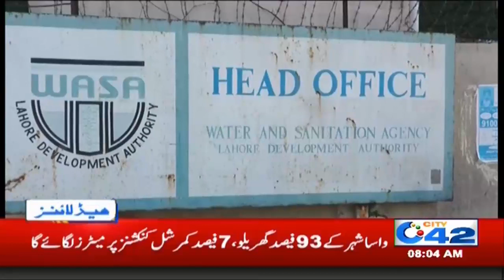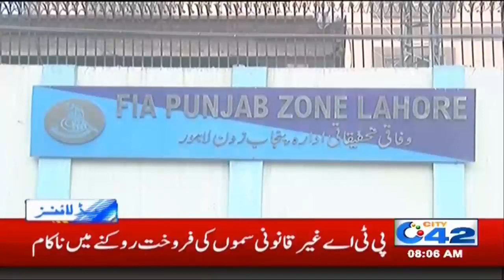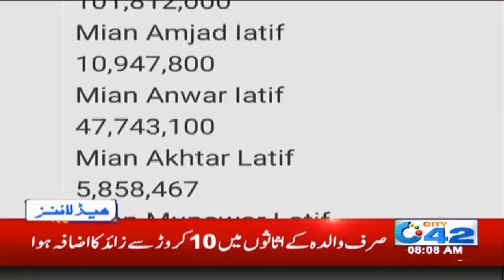8am News Headlines | 8 Feb 2020 | City 42